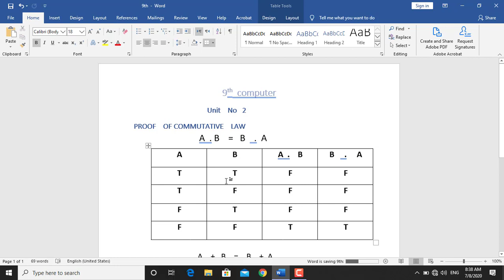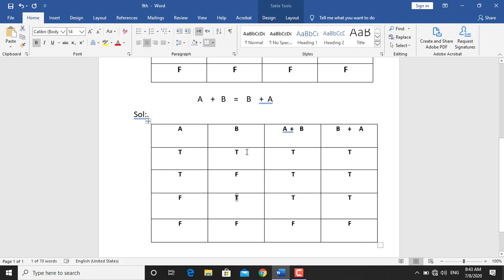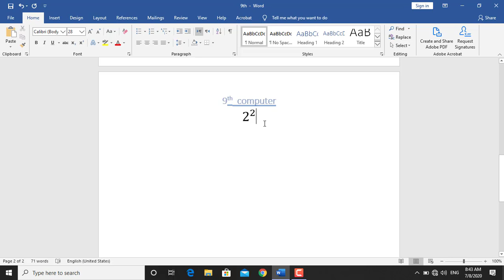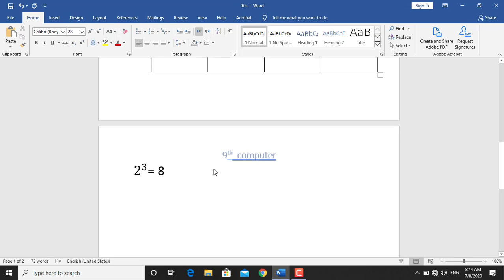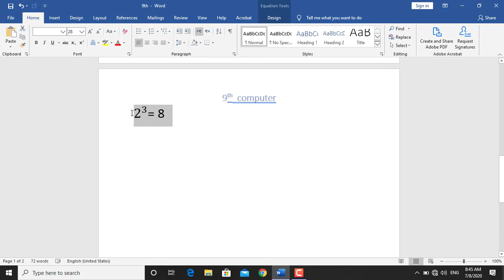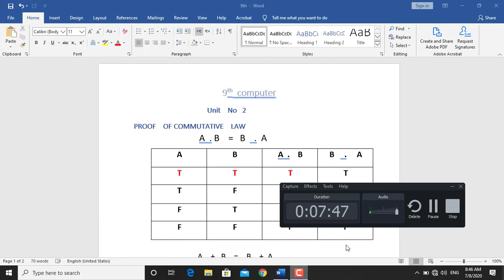9th computer (Lecture 13) Unit 2